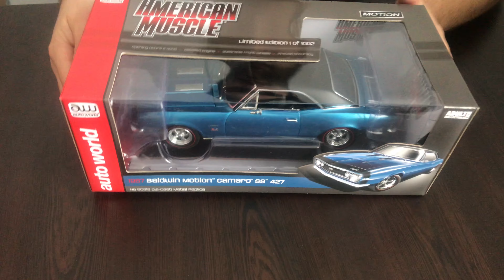Unboxing Chevrolet Camaro SS 427 Baldwin Motion (1967) 1:18 AutoWorld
Model features:
-Authentic interior trim
-Detailed engine compartment
-Opening doors and engine compartment cover